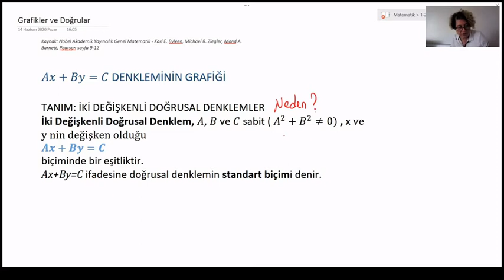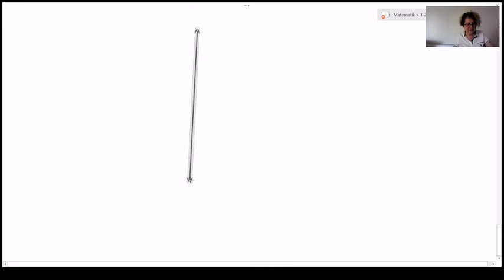Doğrusal Denklemler ve Grafikleri 1. Bölüm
2. dereceden doğrusal denklemin grafiği nedir? Nasıl çizilir?Kartezyen koordinat sistemi ile "Düşünüyorum öyleyse varım "arasında ki bağ nedir?